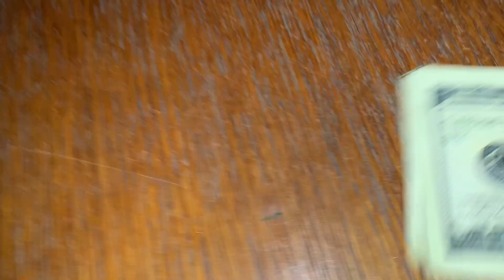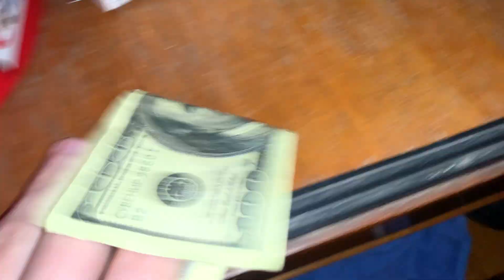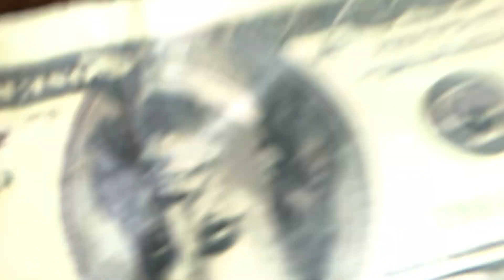Fast & Aggressive ASMR